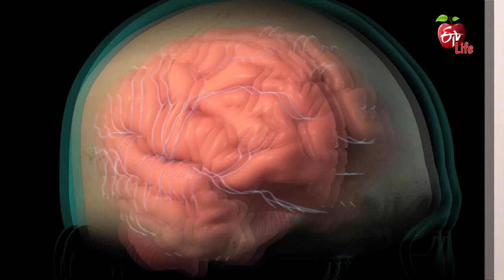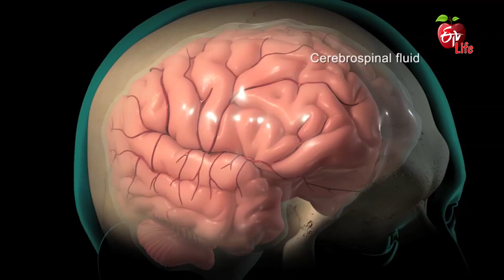Fits & Paralysis Stroke | Seizure Disorder | Epilepsy Symptoms | Epilepsy Treatment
Neurosurgeon Dr Venkatesh addresses the viewer's query on fits and paralysis stroke. He details the risk factors and suggests quitting smoking, alcohol and practising physical exercises. know the doctors advice on epilepsy and eizure disorder.